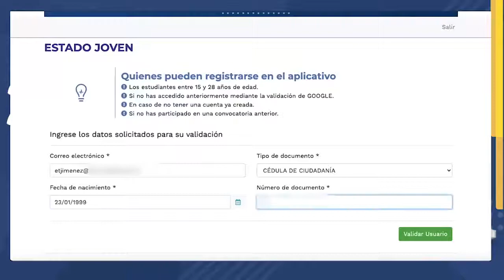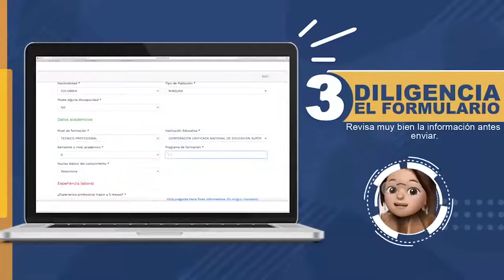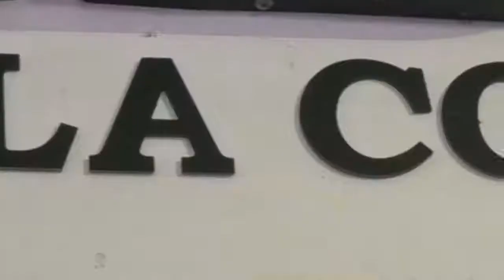ESTE VIERNES 21 DE MAYO SE VENCE EL PLAZO PARA QUE ESTUDIANTES DE CESAR PUEDAN POSTULAR SU PRÁCTICA